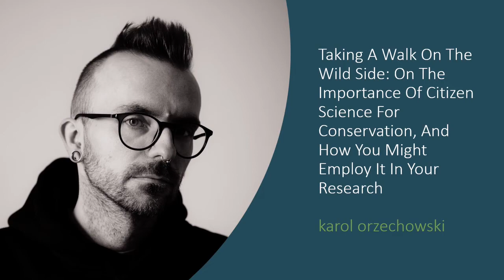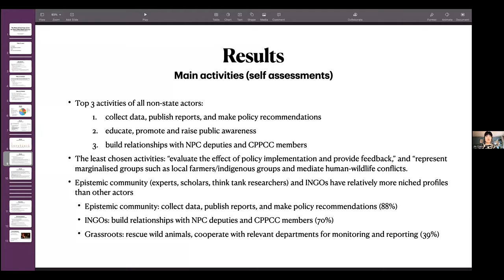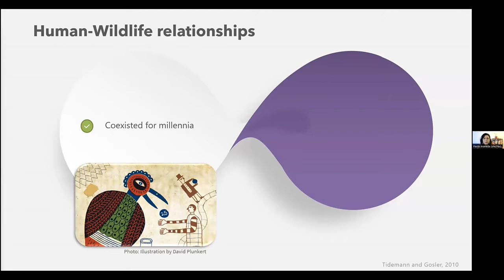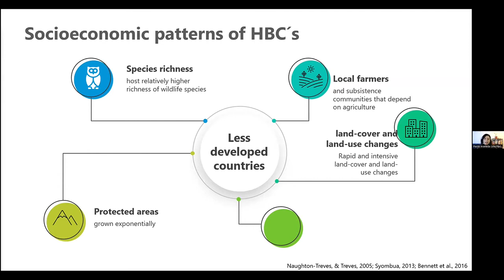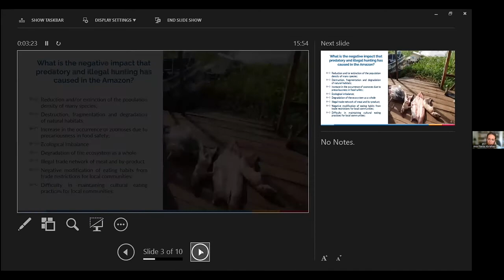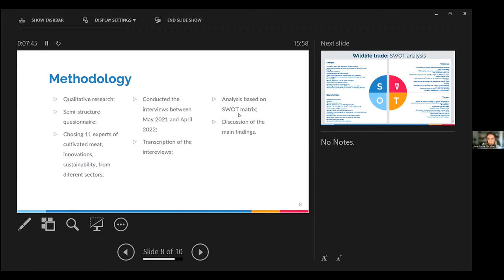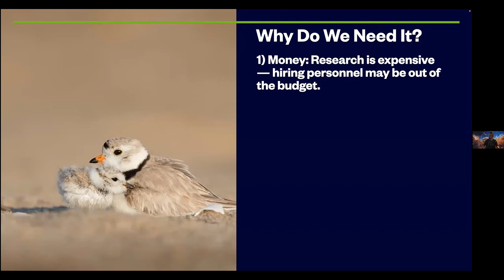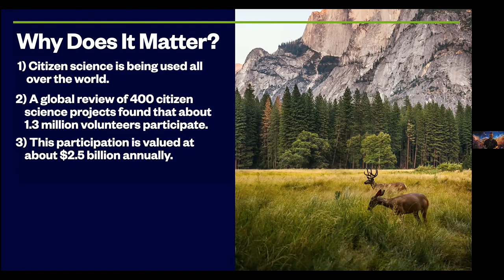Fauna Connections: Advocacy For Wild Animals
Session Three of Fauna Connections: Advocacy for Wild Animals

Governing A ‘Harmonious Co-Existence’: The Roles Of Non-State Actors In China’s Wild Animal Advocacy (Jin Qian)

Socioeconomic Development And Ecological Traits As Predictors Of Human–Bird Conflict (Paola Araneda)

Cultivating Biodiversity: A Business Model To Save Amazon Towards Wild Animal Cultivated Meat (Ana Abrahão)

Taking A Walk On The Wild Side: On The Importance Of Citizen Science For Conservation, And How You Might Employ It In Your Research (karol orzechowski)